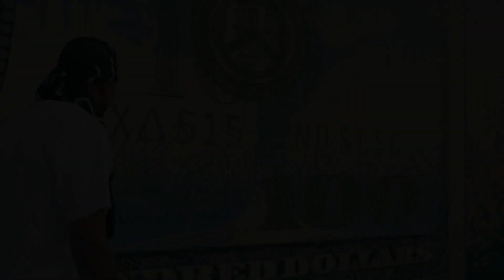BALLY THE GREAT - ELEVATED ( OFFICIAL VIDEO ) SHOT BY KOOLIE SMALLS